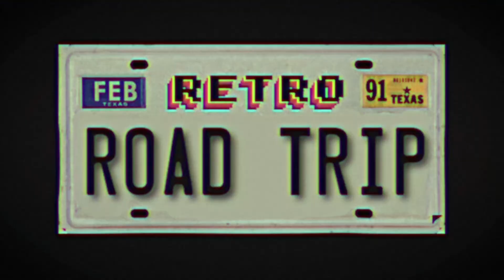Red Baron Pizza Squadron - March Air Reserve Base AirFest 2004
Let's take a Retro Road Trip all the way back to 2004 to check out the Red Baron Pizza Squadron at March Air Reserve Base AirFest 2004!